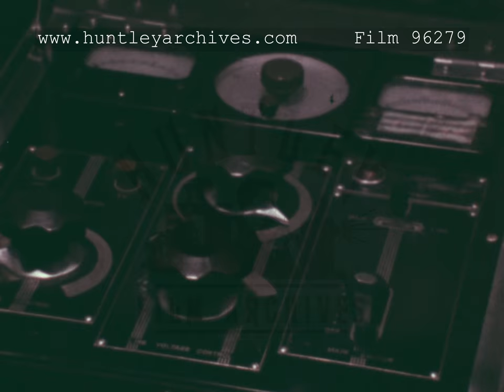Engineers Use Microscopes, 1960's - Film 96279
Honda research and development centre. Close up as a piece of metal held in a vice grip snaps. An engineer watches the face of a large scale. Engineer pushes levers. A piece of equipment. Engineers peer through microscopes.